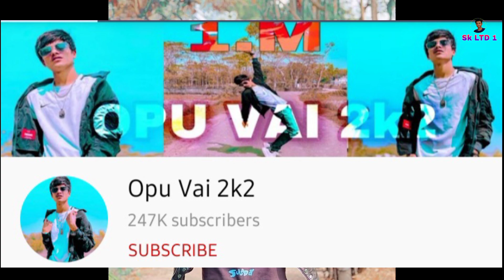হারবাল অপু ভাই || Opu Vai Lifestyle || গার্লফ্রেন্ড || ইনকাম || পরিবার || গোপন তথ্য ফাঁস | Sk LTD 1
Welcome to.. Sk LTD 1 ❤💞🌷⚘🌹

*** ANTI-PRIVACY WARNING *** This contain is copyright to Sk LTD1! Any unauthenticated reproduction,redistribution or re-upload is strictly Prohibits Of this material.legal action will be taken Against Those who Violate the copyright Of the following material presented.